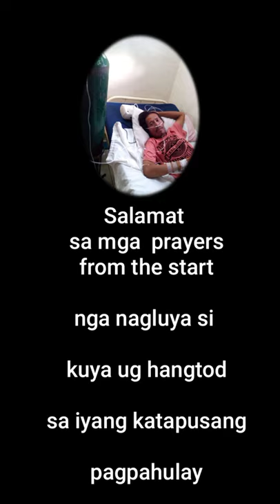MORE THAN A YEAR WE MISS YOU KUYA TATA || LAST NIGHT PRAYER VIGIL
Isang taon na nakalipas mula ng pumanaw ang kuya ko. Masakit kasi di ko man lang ako nakauwi bago siya pumanaw. Kung wala sana ang pandemia maabutan ko sana siyang buhay kasi bago siya binawian ng buhay nakapagdisisyon na akong umuwi at magbakasyon.Sa buwab ng Mayo 2020 sana akong uuwi para mahandaan ko rin ang mama ko sa kanyang birthday sa buwan ng june pero ang panahon ay ayaw dahil pumutok ang COVID-19 at nagkakaroon ng malawakang lockdown ang buong mundo.

My kuya Tata struggle his acute ashma last march 2018 he was confined at MHARS GENERAL HOSPITAL in ozamiz city missamis occidental. Last saturday march 06, 2021 early in the morning my kuya he surrenderd to fight against his illness.